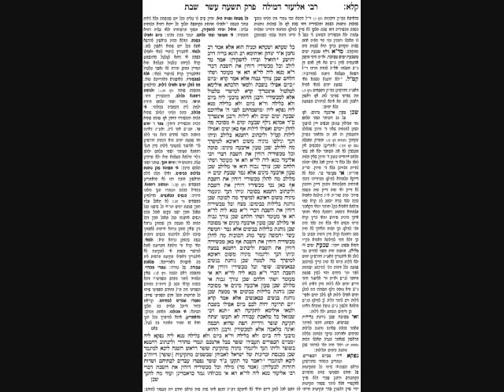Shabbos Daf 131